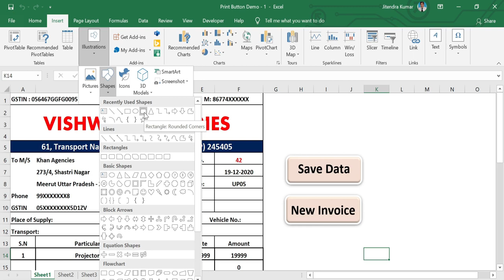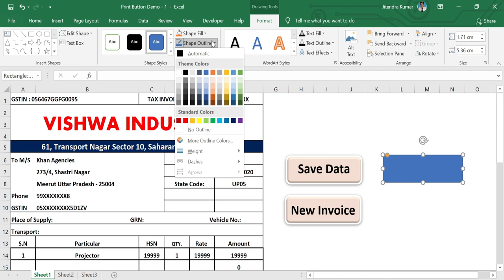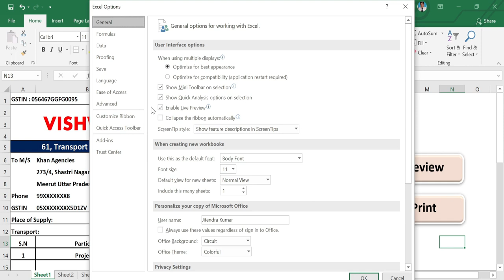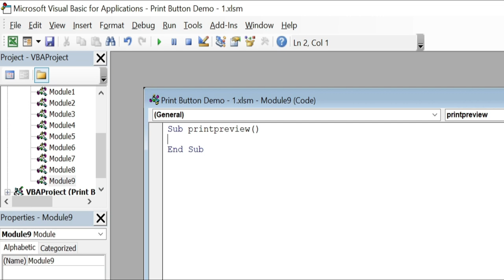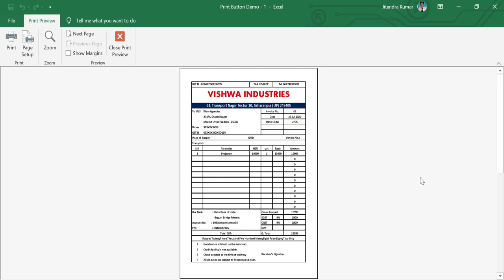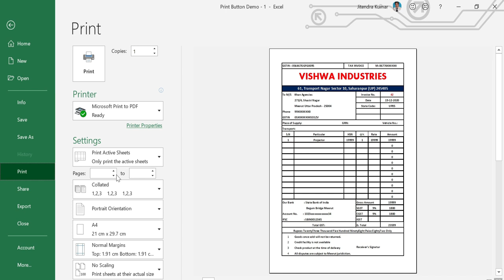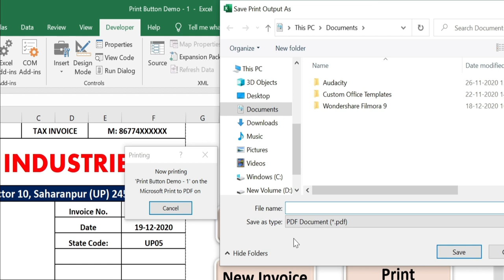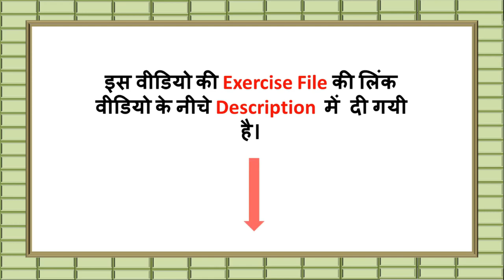Print Button in Excel in Hindi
In this easy and simple video tutorial you will learn to create printing and print preview button in excel. This video is actually part of our last two videos on tax invoice.